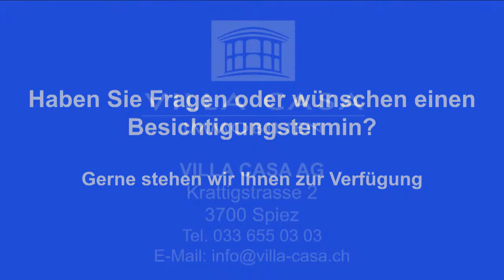4½ Zimmer Attikawohnung in Spiez | Villa Casa AG